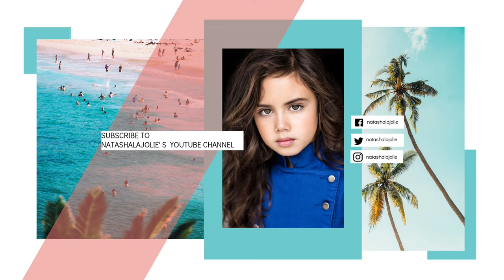TASTING & RATING HOLIDAY DRINKS || VLOGMAS2020 NatashaLajolie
Hi Guys,
10 DAYS before Christmas!!! Time flies! Today, my mom and I tried HOLIDAYDRINKS from FASTFOODCHAINS! We went to Chick-Fil-A, Dunkin', Starbucks, and more!
My comments are disabled by YouTube. I do not disable them. Would love to hear what your fav Holiday Drink is. Head over to my instagram and DM that you watch this episode of VlogmaswithNatasha.

💋's - Natasha